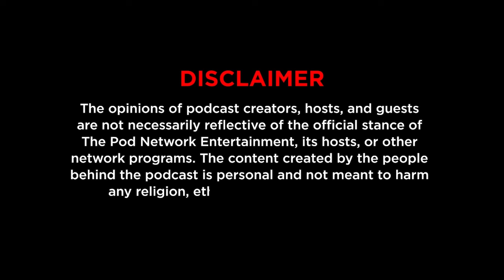Ep. 316: Usapang Mayabang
Naging analyst tayo ng bilyar sa episode na 'to! Kinig-nuod dahil ang ganda ng pagkakasargo ko dito!